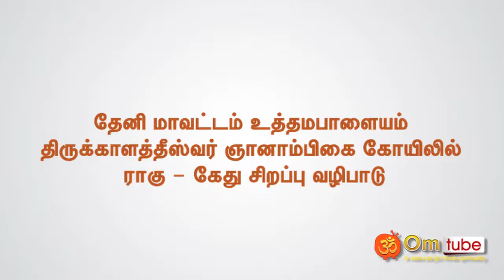தேனி, உத்தமபாளையம், திருக்காளத்தீஸ்வரர் ஞானாம்பிகை கோயிலில் ராகு - கேது வழிபாடு